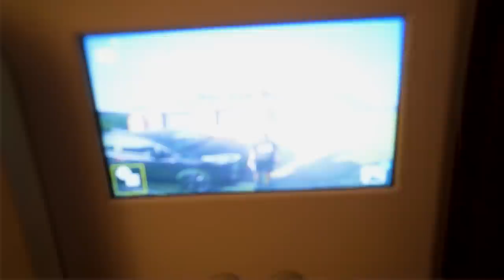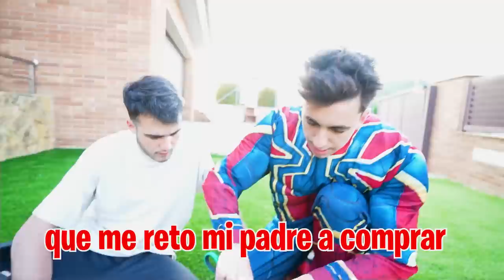COMPRO LOS ESCALADORES DE SPIDERMAN Y LOS PRUEBO…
Mi padre ha estado viendo vídeos de gente que escala paredes como Spiderman con unos aparatos que hacen que te pegues a las paredes y me ha retado a probarlos y convertirme en un verdadero SUPERHÉROE.